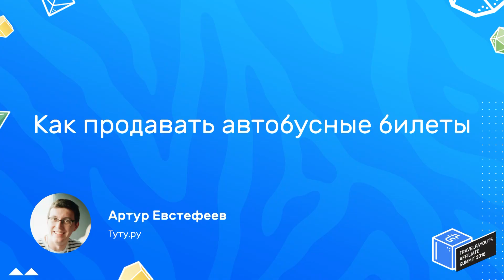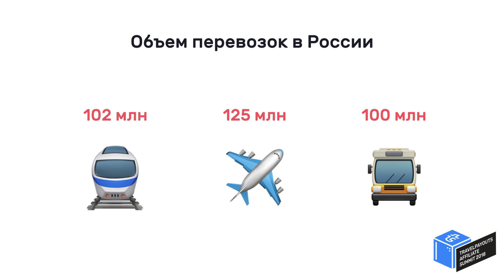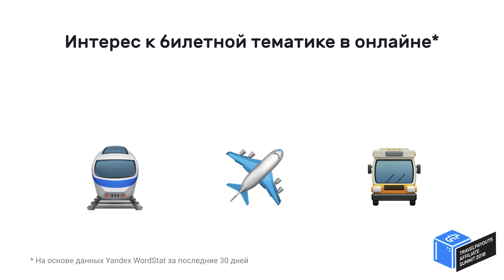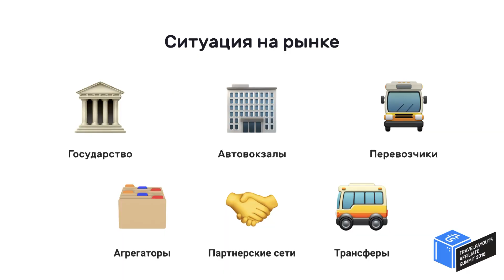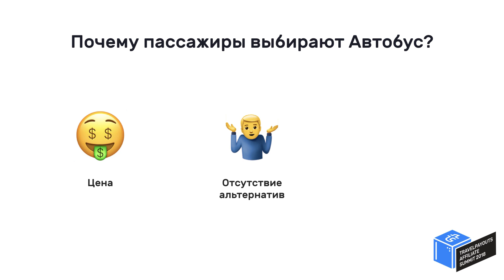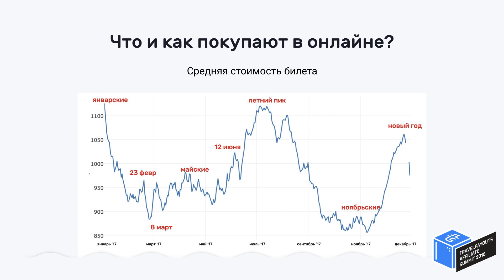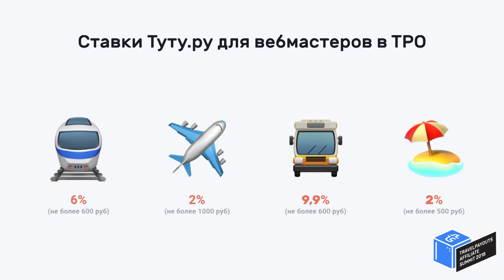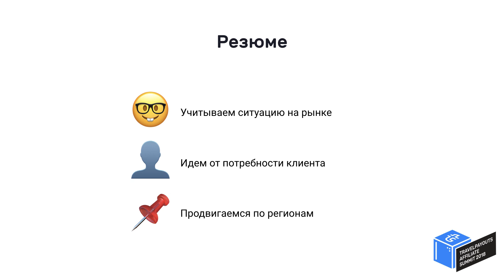Автобусные билеты: лайфхаки и инструменты для вебмастеров | Артур Евстефеев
Артур Евстефеев, руководитель направления "Автобусы" в Туту.ру, раскрывает потенциал автобусных перевозок для вебмастеров:

- Рынок автобусных перевозок: тренды, объём рынка и его место в travel и e-travel
- Внешние и внутренние факторы развития рынка: государство, автовокзалы, перевозчики, агрегаторы, партнёрские сети и трансферы
- Проблемы рынка автобусных перевозок
- Когда предлагать билеты на автобус (+сезонность)
- Продвижение в регионах: покрытие, топ направлений, особенности
- SEO-оптимизация под автобусную тематику
- Ситуативный маркетинг и 7x рост трафика